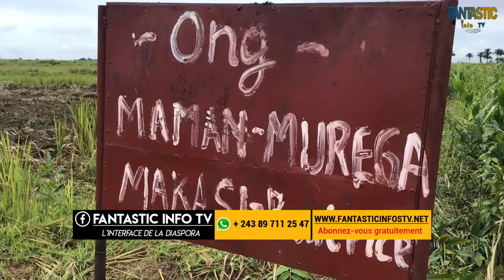Documents terrain : Descente de géomètre à la concession